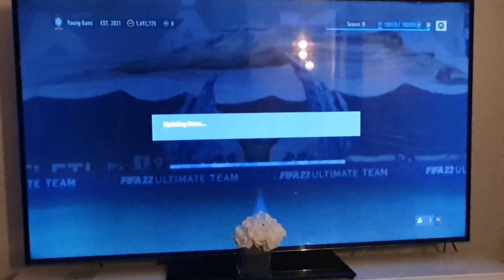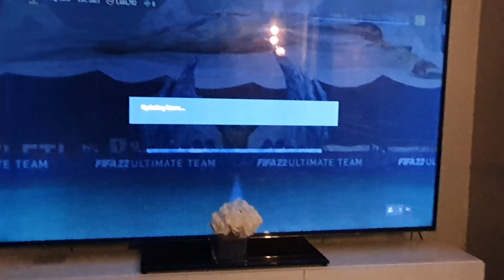Fifa 22 - Valentine packs! Squad battle rewards!